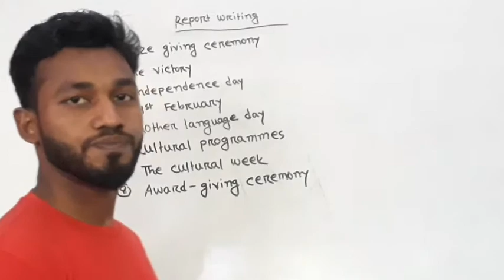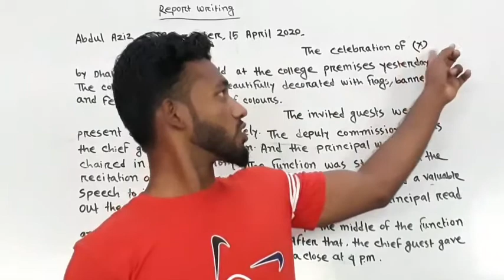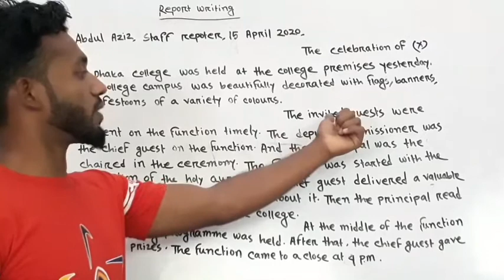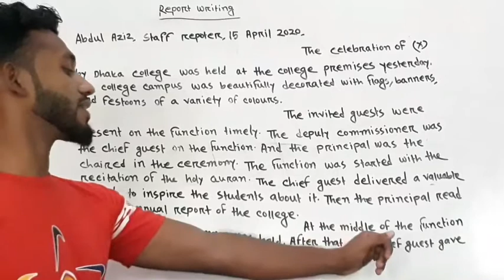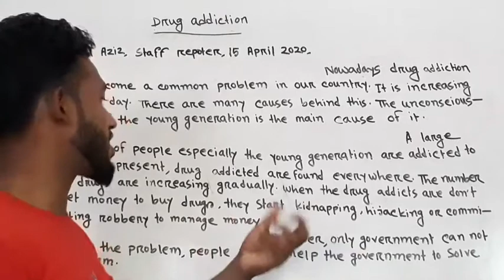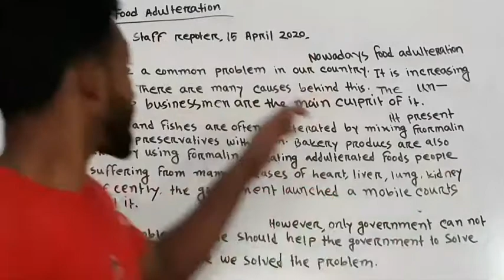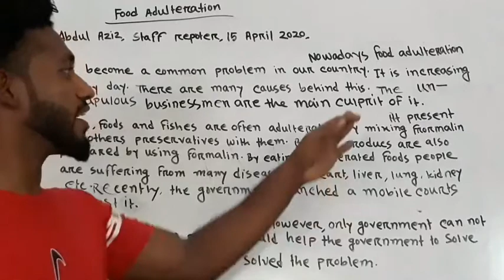Report writing for HSC exam | Kazi Bulbul Tutorial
Report Writing for HSC Exam | Report Writing | Report | Kazi Bulbul Tutorial | HSC |
Here I will show how write report in easy way and easy method for H.S.C. Reports are discussed in video are very easy and simple.If you follow this method you will able to write a report easily and you will get full mark, InshaAllah.In this video I have discussed about some reports those are prize giving ceremony, the victory day, the independence day, 21th February, Twenty first February, mother language day,cultural program, cultural week, award giving ceremony, Drug addiction, Food adulteration.

learn Eglish. learn Report writing. Report writing.  How to write report.Easy method of Report writing. English writing part. English written part.

♥♥English written part♥♥

Email Writing

APPLICATION WRITING

♥♥♥English Grammer♥♥♥

♥♥♥বাংলা ব্যাকরণ♥♥♥

English_Written _part